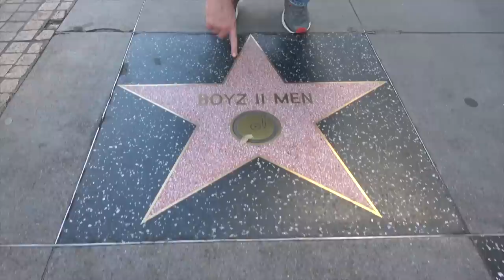Ross Patterson Revolution #442 - Green Vs. Blue Text Messages